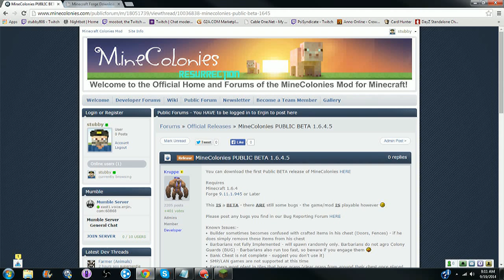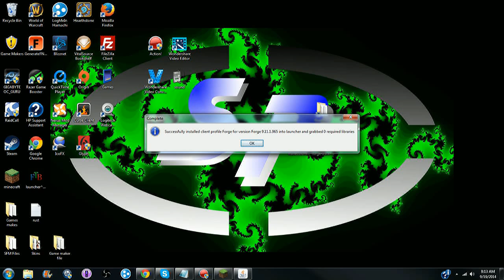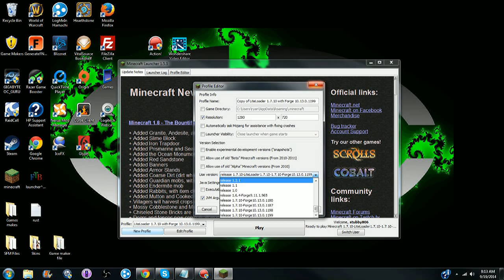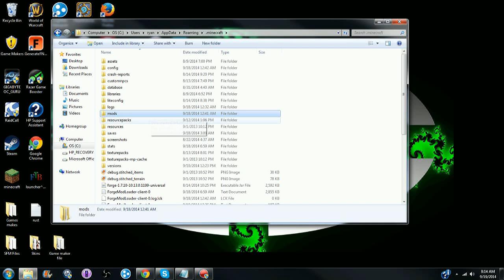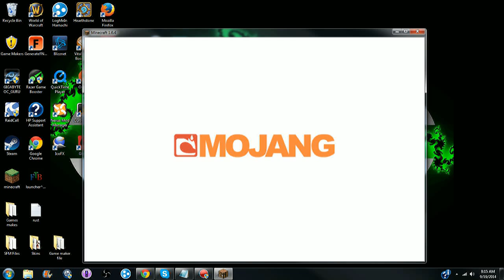How To Install MineColonies 1.6.4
Welcome to my, How to Install MineColonies 1.6.4. This is a updated video of my old, How to install MineColony 1.8.1. The links you need are down below. Hope it helps.